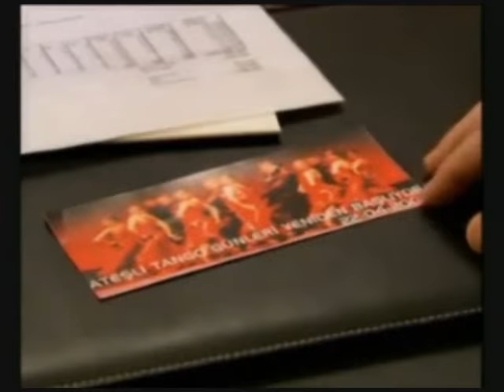Bir Istanbul Masali (Angham) - قلوب منسيه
Angham - 3eshet keteer on the seen kolob manseya